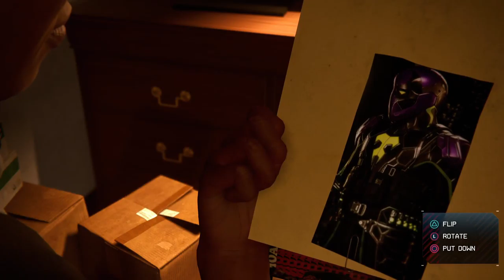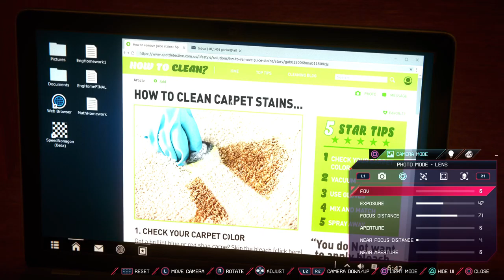Spider-Man:Miles Morales (Episode 2)